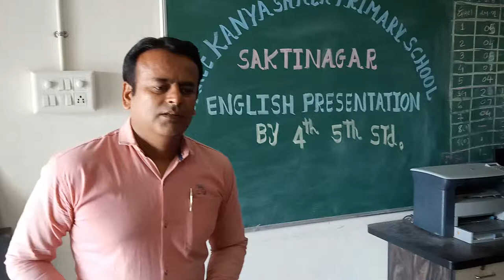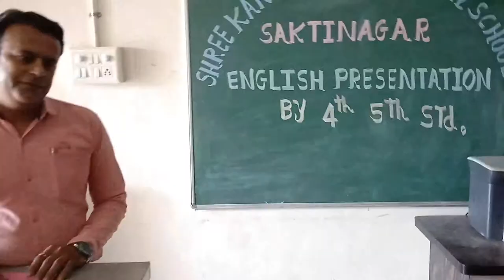our helpers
conversation on our routine work helpers and theirs places